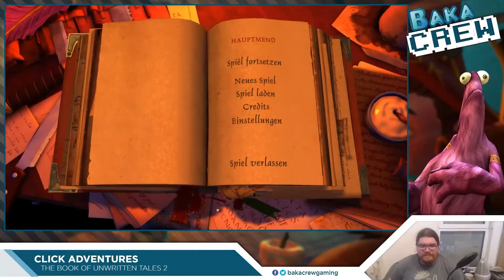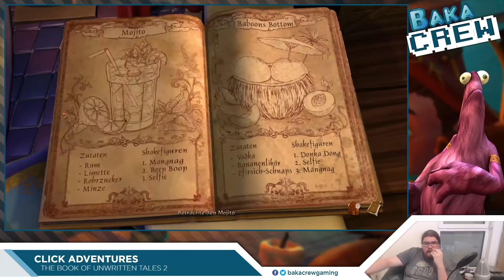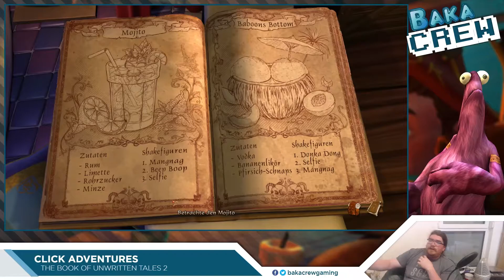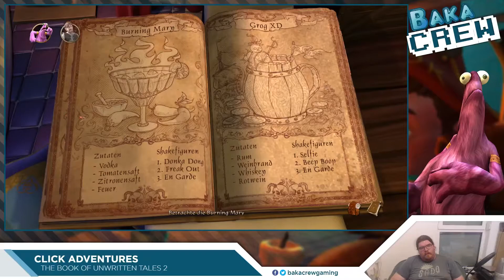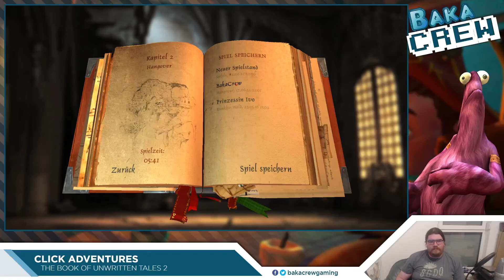[Click Adventures] The Book of Unwritten Tales 2 #3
Jan spielt für euch The Book of Unwritten Tales 2.

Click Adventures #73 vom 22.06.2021